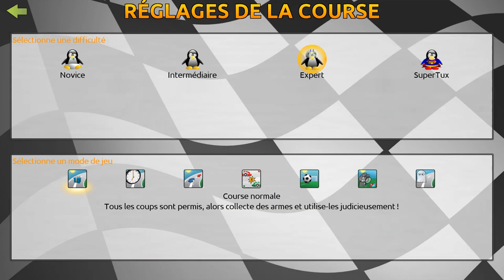SuperTuxKart 015 -- Bêta-Testons!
SupertuxKart est un jeu de go-kart avec objets (Type Mario-Kart), dans lequel on retrouve les mascottes de plein de logiciels libres. La version 0.9.1 est sortie récemment pour le plus grand bonheur des petits et des grands!
Version 0.9.2 RC1 disponible sur blog.supertuxkart.net

Chauffards, à vos cup-cakes, vos bananes, vos boules de bowling, et vos volants!